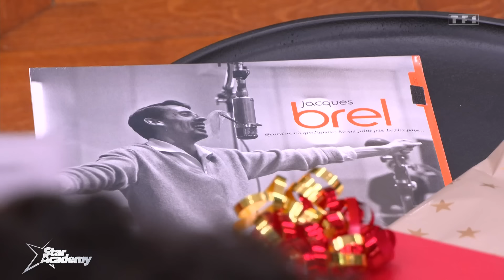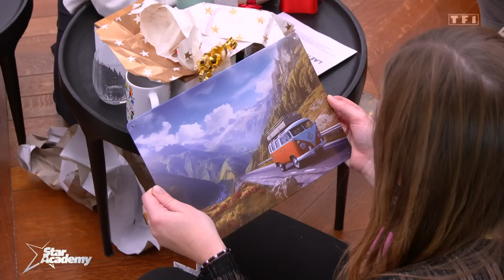Revivez le Noël des élèves au Château | Star Academy 2023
Qui dit réveillon de Noël dit distribution de cadeaux !